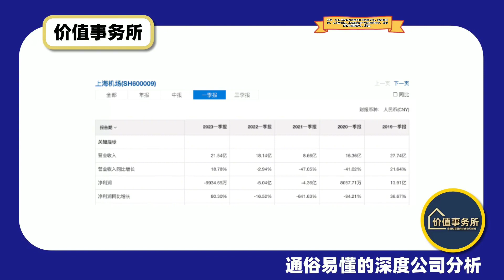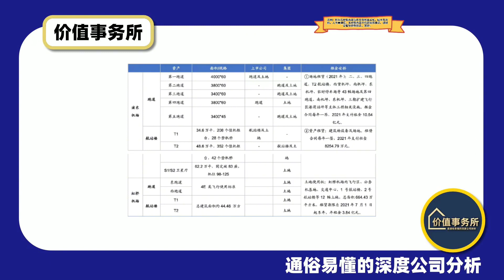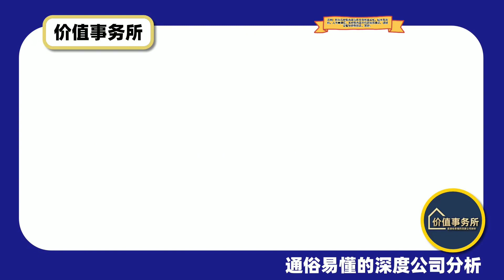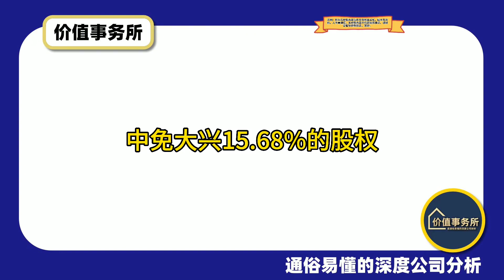摩根开始抄底，长期确定性极高的公认躺赚超级白马，迎来业绩拐点